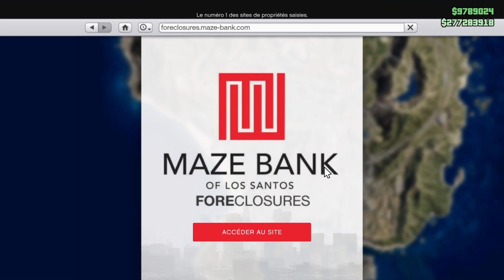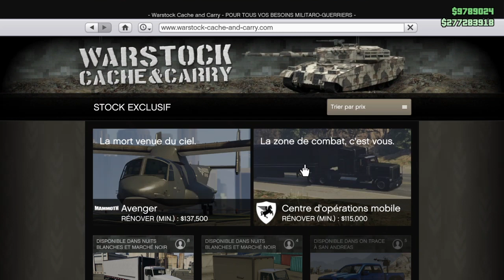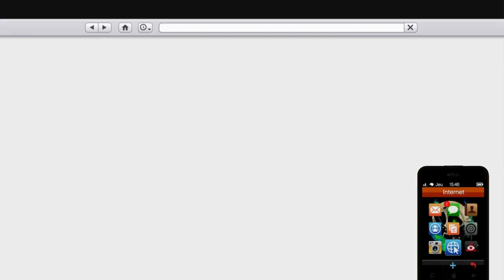ARGENT INFINI +35.000.000$ EN 1H SUPER FACILEMENT ! GLITCH GTA ONLINE 1.44 PS4/XBOX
❤️👌Tu as aimé ? Alors➜ Lâche 1 Like 👍❤️